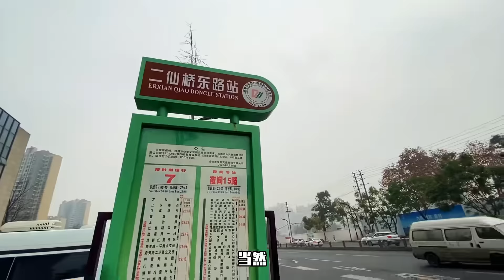藏族姑娘带父母首次走出西藏，到大城市成都，卓玛教会妈妈乘电梯